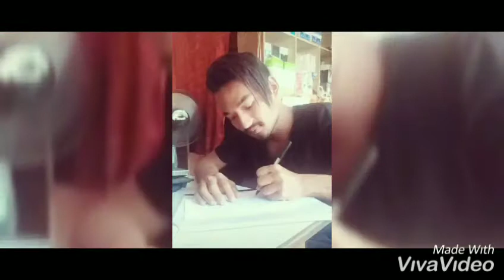New Nepali tiotok best ever comedy videos 2020 by (Rupesh Shrestha)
New Nepali tiotok best ever comedy videos by (Rupesh Shrestha)
Act by Rupesh Shrestha
Edit by Bhagawan Dahal

Notice :This contain is official authorized by Krish Music Center Pvt Ltd . So ,if we see coping this content in upcoming days by other channel without permission then it will be punish according to YouTube .
(यो गीतको अधिकृत क्रिस म्युजीक सेन्टर प्रा .ली. हो। यदि यो गीत आरु च्यानल बाट बिना आनुमति अपलोड गरेको पाएमा  YouTube प्रचलित कानुन आनुसार कडा भन्दा कडा कारबाही गरिनेछ र क्षति पूर्ति पनि गराईनेछ ।  धन्यबाद।। )